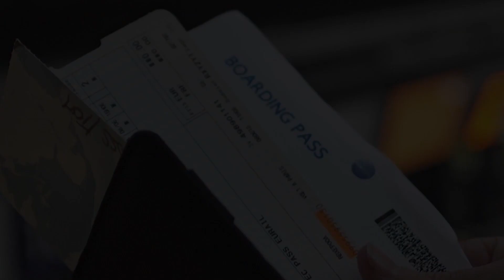Anger Management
Anger management is very necessary if you want a positive self- development. Anger management helps you to drive your potential forward. Lack of anger management can harm your self esteem and even the loved ones around you. Learn how to control your anger with these straightforward anger management tips.

Overcome your anger with the help of these tips: